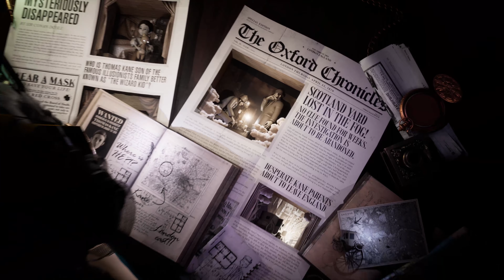Tandem: A Tale of Shadows - Story Trailer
Tandem: A Tale of Shadows
Platforms: PlayStation 4, Xbox One, Switch, PC
Publisher: Hatinh Interactive
Developer: Monochrome